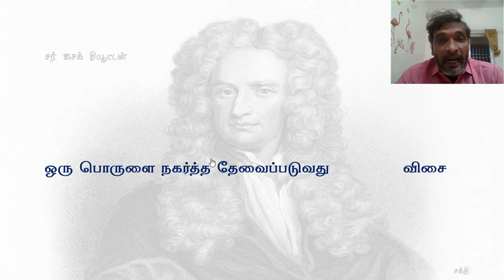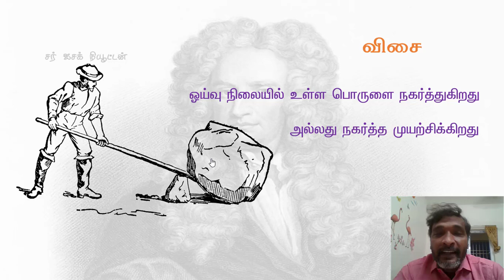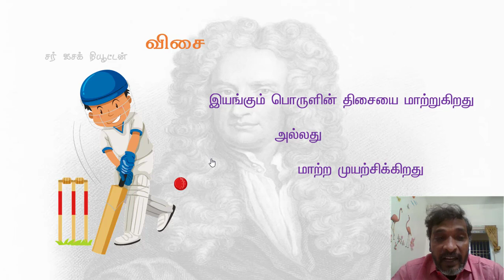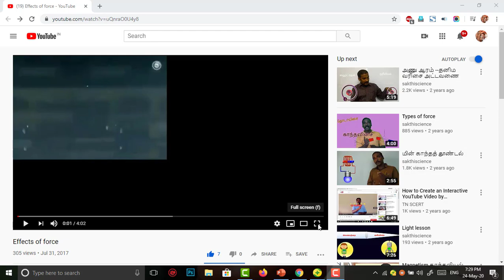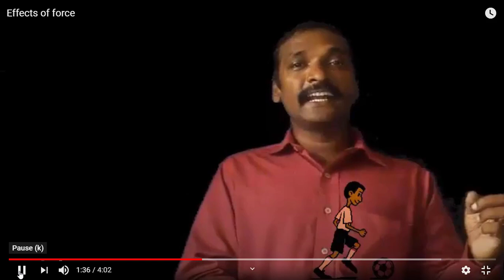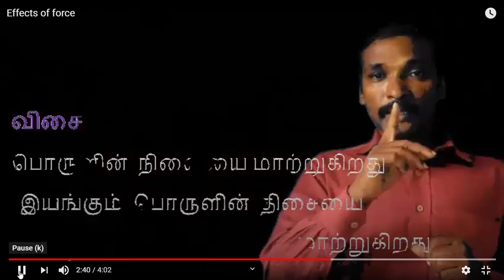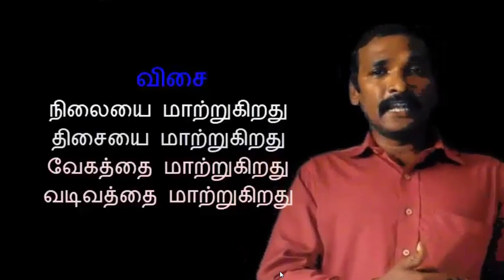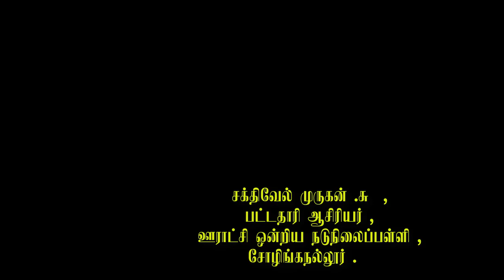Force part 1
Eighth standard -science , Lesson 2
Tamilnadu syllabus